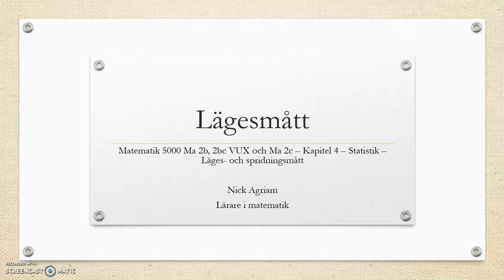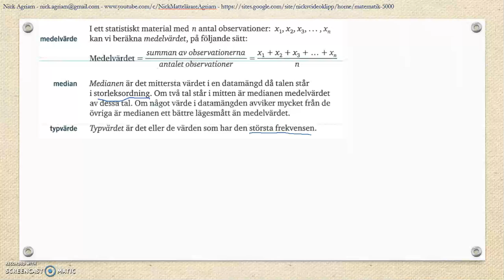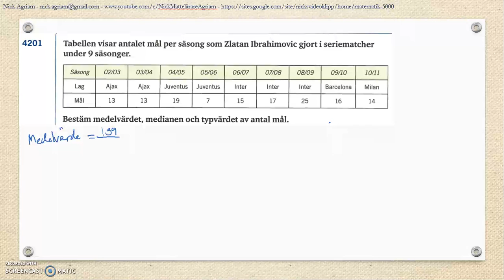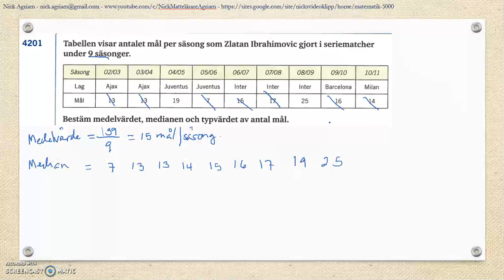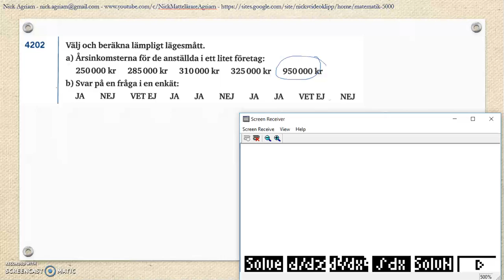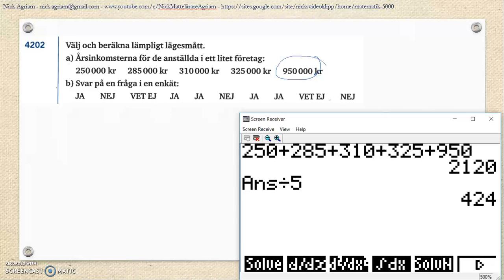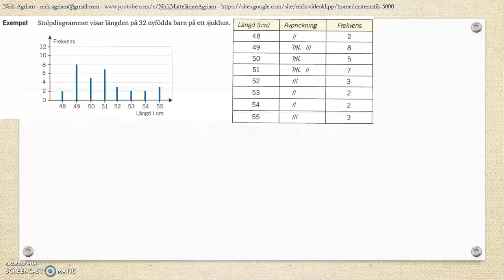Genomgång av Matematik 5000 Ma 2b Kapitel 4-Statistik-Läges och spridningsmått-Lägesmått del 1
Genomgång av Matematik 5000 Ma 2b   Kapitel 4-Statistik-Läges  och spridningsmått-Lägesmått del 1    Besök gärna min google site för mer videos: